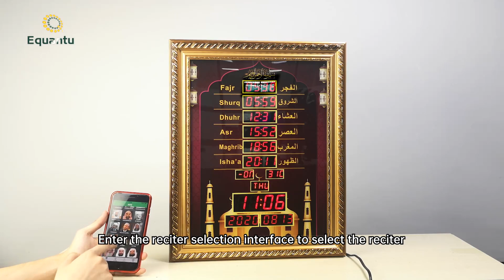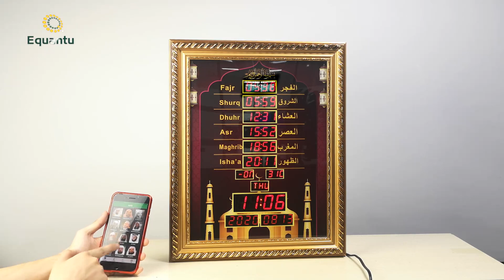SQ953 New Quran Speaker with Azan Clock 6000 citys support with Equantu app quran player with remote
SQ953 New Quran Speaker with Azan Clock How to use with Equantu App
Beautiful Design.Automatic set clock and azan by Equantu App.Support 6000 city in the world.
Inside 15w speaker with high quality voice.
18 imam recite complete quran inside.and 15 translation inside also.
This product is prefect put in the home!
This video will show how to use.